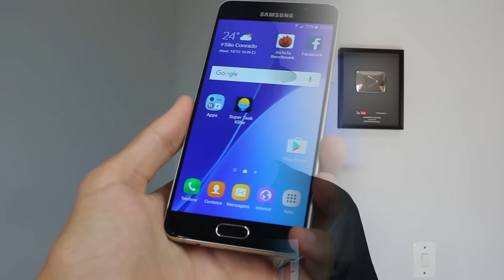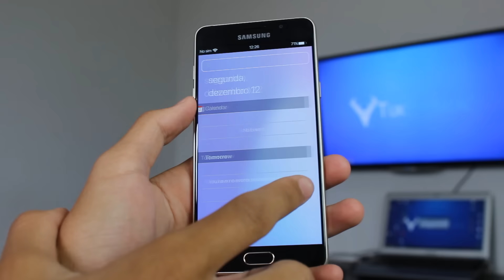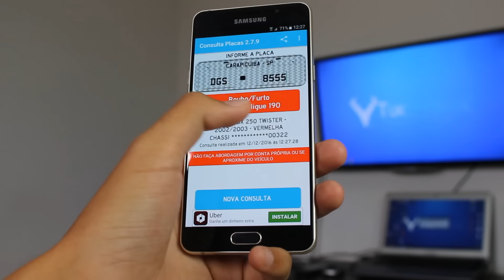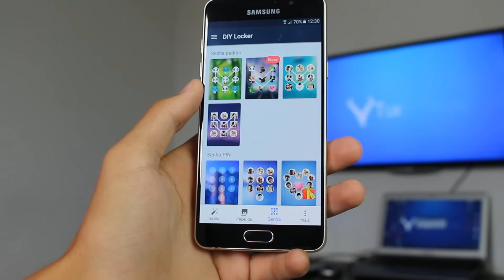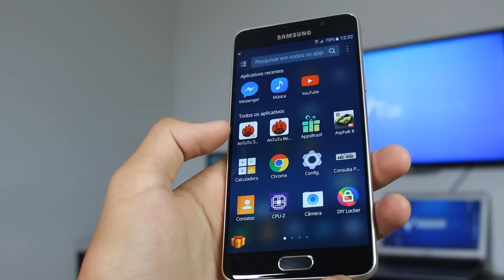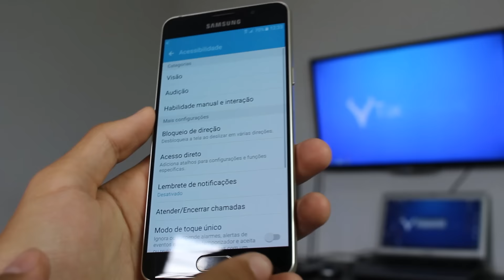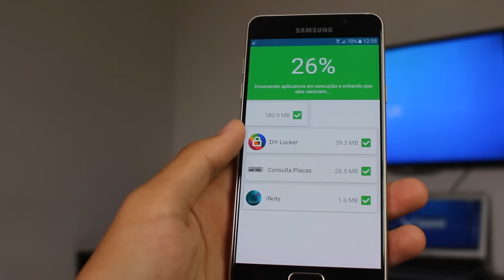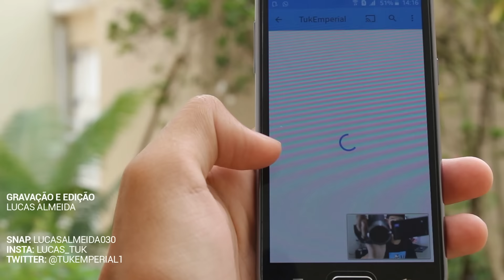5 Melhores aplicativos para ANDROID #22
Feira de tecnologia!